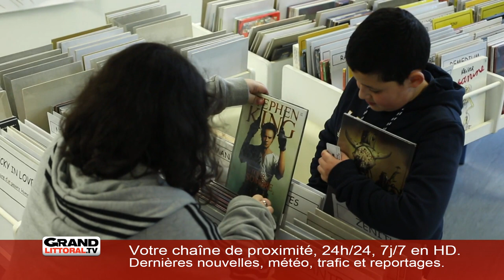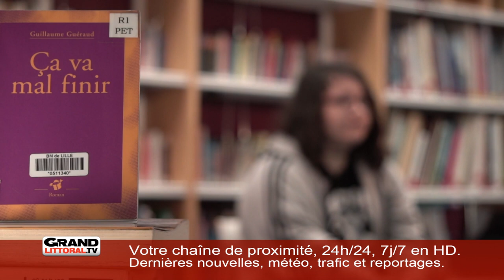Eclats de Lire : le collège Louise-Michel de Lille-Sud (S2E14)